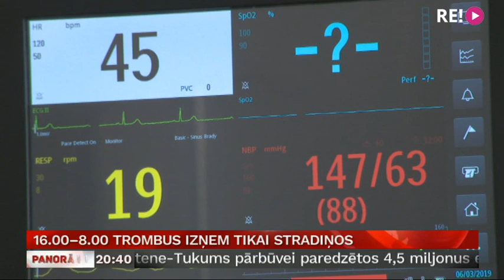16.00–8.00 trombus izņem tikai Stradiņos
Ārstu trūkums novedis pie situācijas, ka  pēcpusdienā un naktī specifiskus insulta pacientus var izglābt tikai Stradiņa slimnīcā. Lai gan invazīvās radioloģijas aparatūra pieejama arī Rīgas Austrumu slimnīcā, tur vienīgi stabilizē pacientu stāvokli un pārved uz Daugavas otru pusi. Risinājums problēmai nebūs ātrs! Mediķi, kuri varētu nodrošināt dežūras diennakti, mācības beigs pēc diviem gadiem. Turpina Aija Kinca